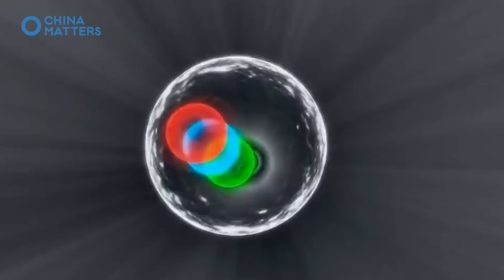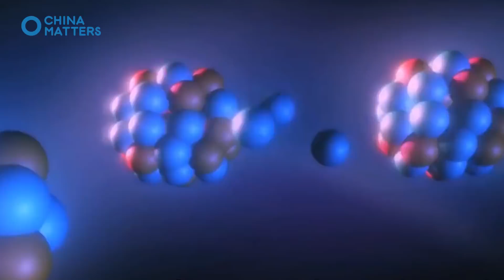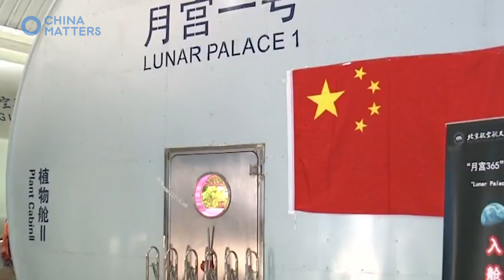5 Future Tech Projects from China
Do you know about China's Moonshot Projects? Here is a list of some of the most ambitious projects China is working on today! What do you think of these Moonshot projects? Will China complete any of them?